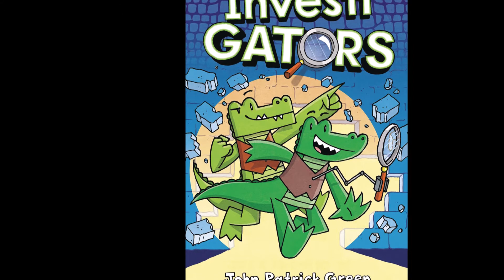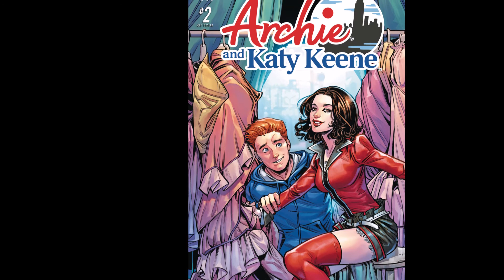New Releases at Comic Carnival 021720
Highlights of New Releases for Wednesday February 19th, 2020